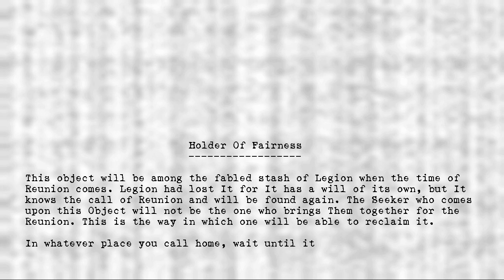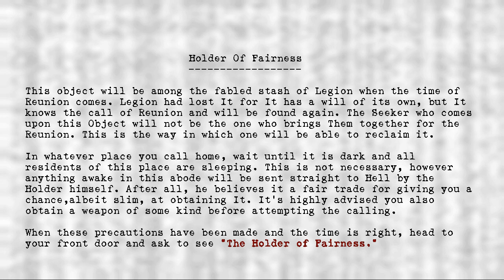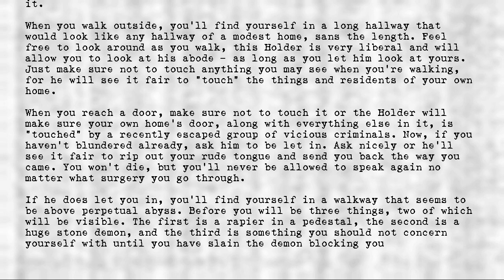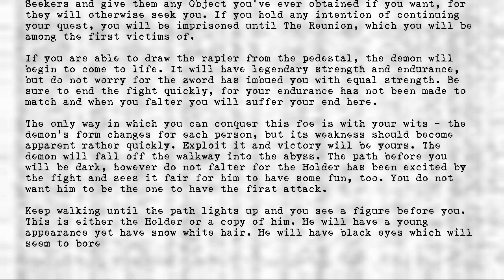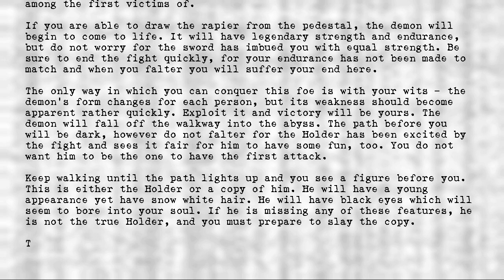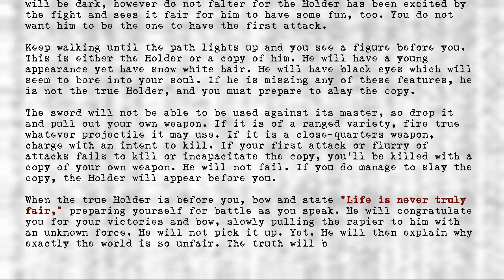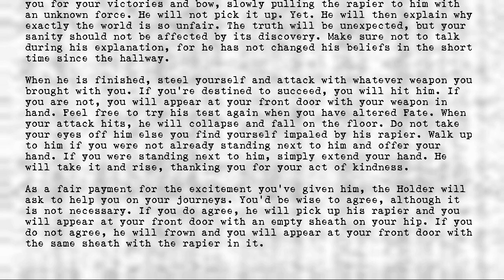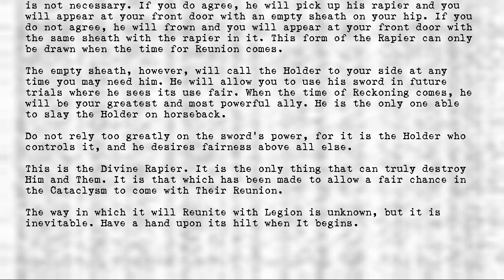Legion's Objects - Holder of Fairness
Title: Holder of Fairness